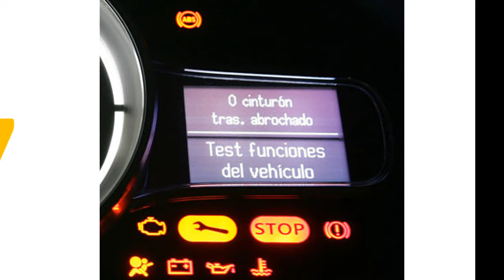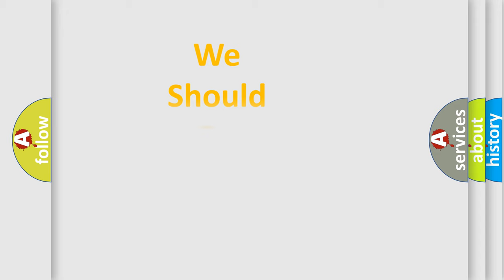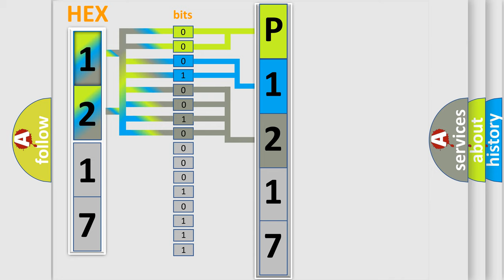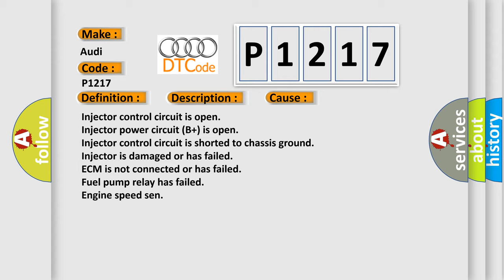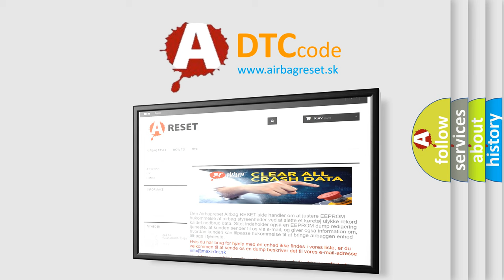DTC Audi P1217 Short Explanation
Contents:
0:21 Basic DTC analysis according to OBD2 protocol standard.
1:48 Insight into programming
2:58 A diagnostically understandable description of the Diagnostic Trouble Code
3:05 Basic error definition

Make:
Audi
Code:
P1217
Definition:
Cylinder 5 Fuel Injection Circuit Short to B+
Description:
Key on or engine running, fuses in the instrument panel and the E-box in the engine compartment must be functioning, and the ground connections between the engine ad the chassis must be well connected; and the ECM detected an unexpected voltage condition
Cause:
Injector control circuit is open
Injector power circuit (B+) is open
Injector control circuit is shorted to chassis ground
Injector is damaged or has failed
ECM is not connected or has failed
Fuel pump relay has failed
Engine speed sen